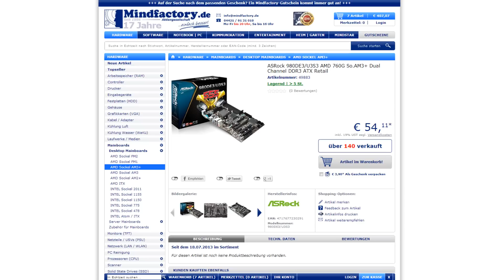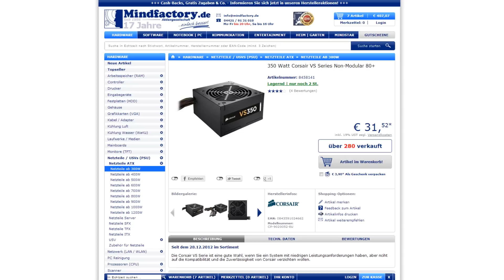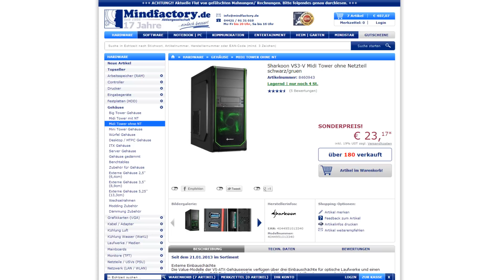Gaming Pc für 400€ [Oktober 13]